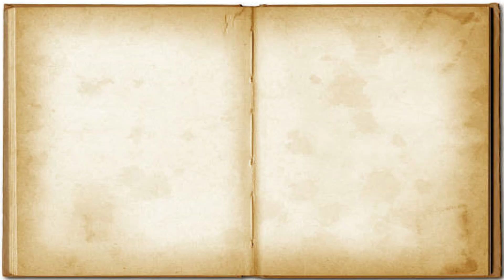TELUK JERING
Lokasi tidak jauh dari kota, hanya sekitar 25 menit saja , oh iya harga tiket cuma 2k untuk motor, nah kalo untuk bermain ada juga, seperti banana boat, harga perorang 25k saja, ayok aja keluarga, dan jangan lupa like komen dan subs ya untuk video wisata lainnya, see u next video.